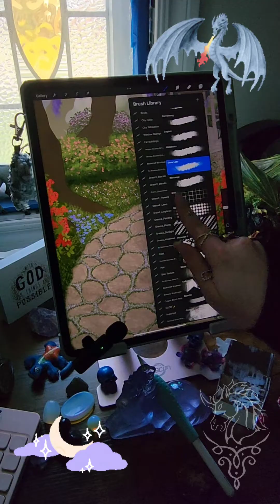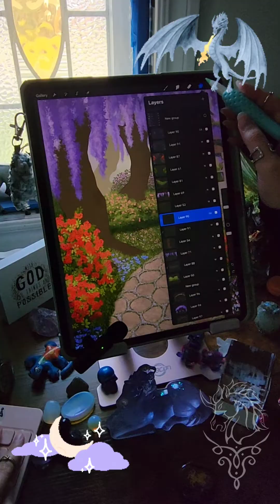Relaxing Procreate ASMR Drawing ~ Mighty Tree Trunks! ✨️🌳🌳🌳✨️ Draw With Me!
The tree trunks turned out better than I expected! I really like them! And I am excited to see this piece come together more and more! 🥺✨️

Here are the brushes I got from Devin!

┝ ╼∙𖢻∙╾ ┥

┝ ╼∙𖢻∙╾ ┥